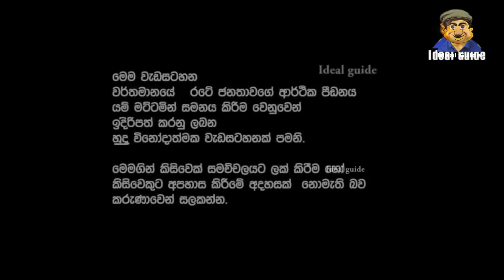Lesson 553–සපුමල්කුමරු ගැන හොයන්න ජෝන් සීනාට පැවරුවේ ඇයි?English in Sinhala |Ideal guide to English